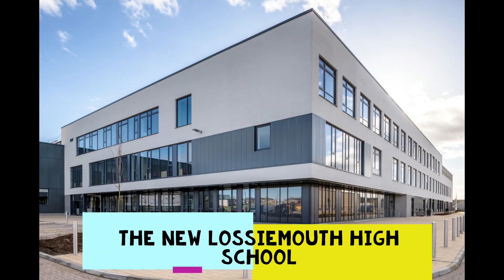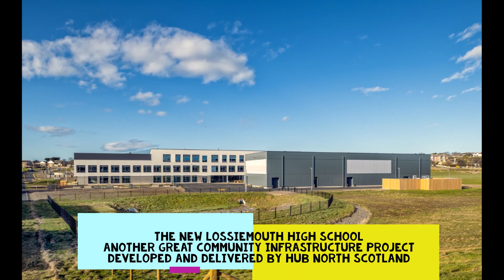Lossiemouth High School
The new £42 million Lossiemouth High School which we have successfully delivered on behalf of the Moray Council. Our main contractors were Balfour Beatty and the designers were JM Architects, The school will open for pupils after the Easter break.